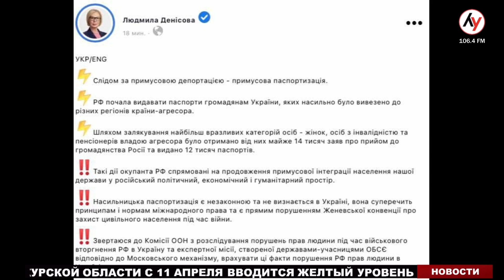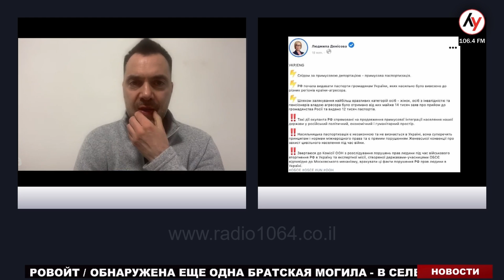Алексей Арестович: Наступление РФ на Донбассе уже началось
В эфире Лучшего радио советник главы офиса президента Украины Алексей Арестович.

00:00 - В чем Украина теперь похожа на Израиль?
02:28 - Не противоречит ли концепция военного государства Украины европейской концепции умиротворения?
06:10 - Кто пытается расколоть украинское общество и настроить армию против президента?
12:39 - Что с наступлением российской армии на Донбассе? Будет ли второй и третий эшелоны с Дальнего Востока и из-под Киева, Сумм и Чернигова?
15:50 - Что будут делать ВСУ, если российская армия попытается использовать депортированных украинцев в качестве живого щита армии РФ?
20:00 - За что Украина может наградить российских генералов?
23:05 - Собирается ли российская армия отходить от Херсона?
26:04 - Что происходит в оккупированном Херсоне?
27:53 - Что если выборы президента Франции выиграет Мари Ле Пен?
32:04 - Как идет эвакуация жителей Донецкой области?